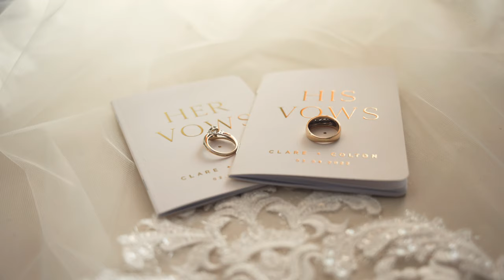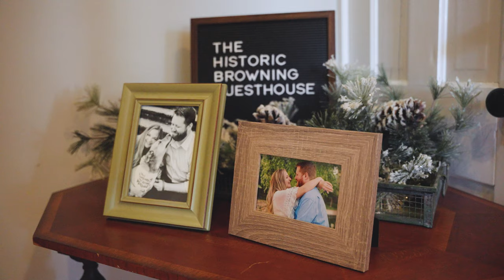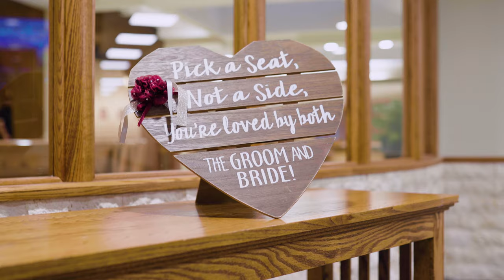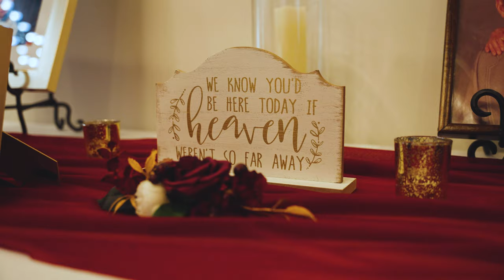Clare + Colton | Wedding Film